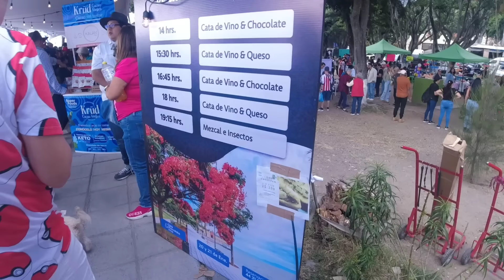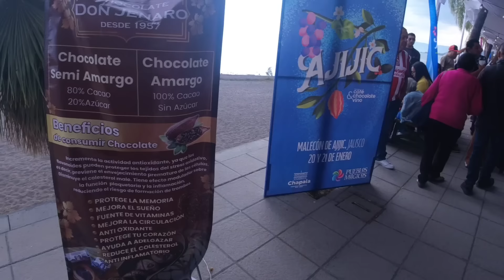FUE UN DIA DIFICIL PARA MI, PERO TODO MEJOR CON MI FAMILIA. 😊